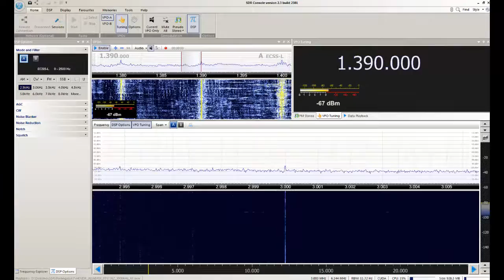Rádio Sul Fluminense - Barra Mansa/RJ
Captação da Rádio Sul Fluminense em Sorocaba/SP. Distância de 352 km. Data: 03/07/2016 às 0805 UTC.